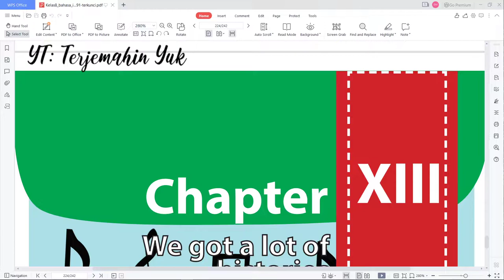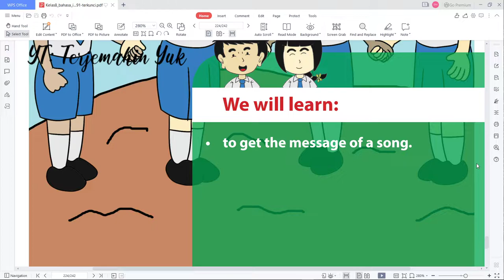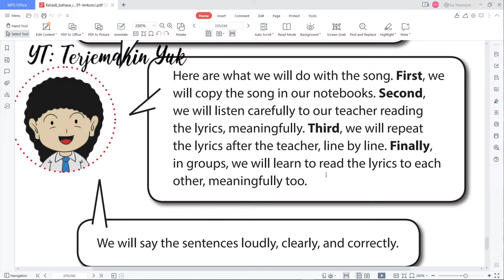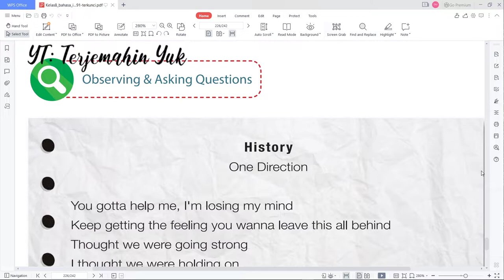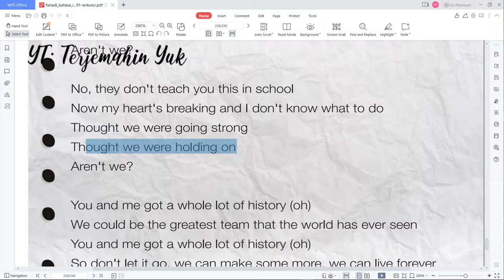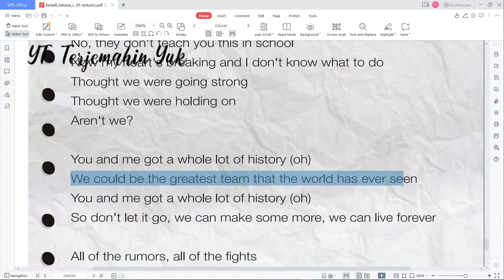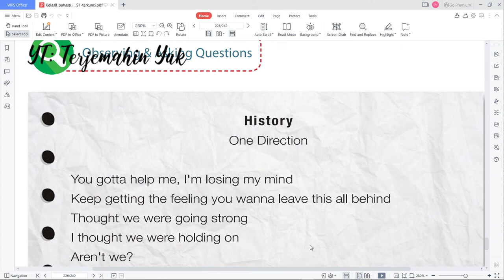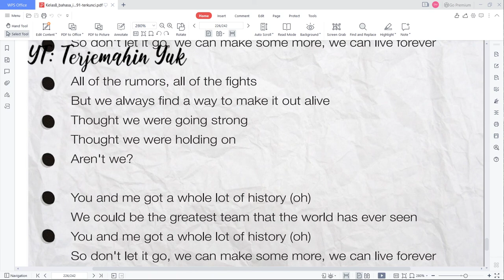Terjemahan Buku Bahasa Inggris SMP Kelas 8 halaman 217-219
Masuk pada bab 13 berjudul Kita Memiliki Banyak Kisah. Pada video kali ini menterjemahkan sebuah lagu yang berjudul History oleh One Direction. Lagu ini tentang persahabatan dan kebersamaan yang patut dicontoh.
kunci jawaban
learn english
english grammar
buku paket
b inggris